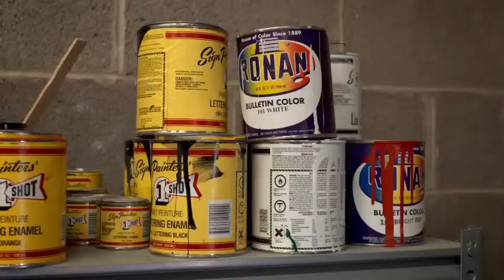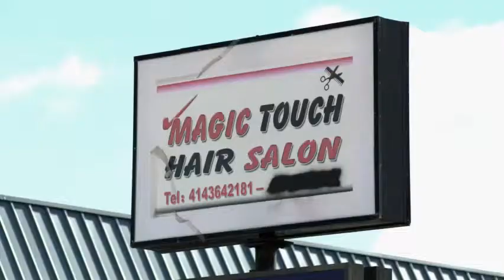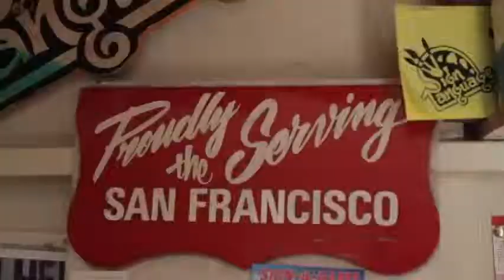Sign Painters - Trailer